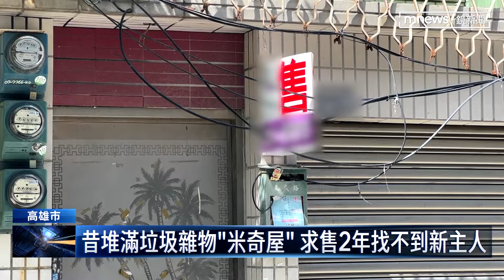昔清出2噸垃圾 高雄米奇屋降價300萬求售｜鏡新聞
您還記得，二年前在高雄三民區，有一棟透天厝，屋主長期在屋內推積雜物，導致附近鄰里社區，老鼠、蟑螂到處亂竄，讓附近鄰居超級崩潰，2022年在環保局協助下，花了好幾天時間，清出了2噸垃圾，也讓這間透天厝成為家喻戶曉的米奇屋！只不過這個出名顯然不是好事，屋主原本開價1600萬元求售，二年都賣不出去，最近又被發現，米奇屋再度上架求售，價格自砍300萬。